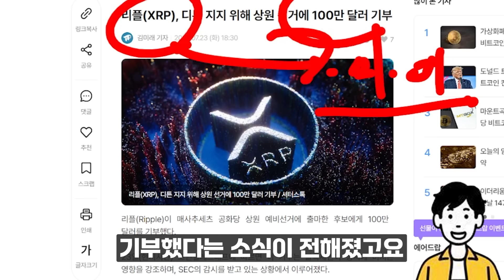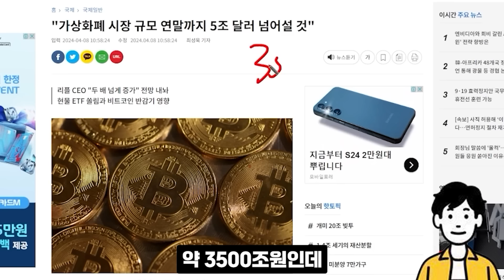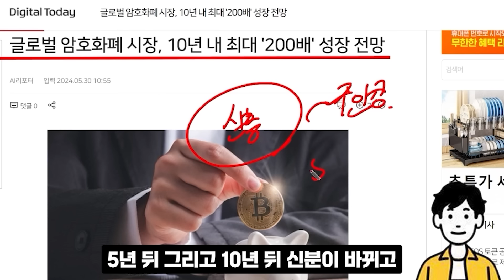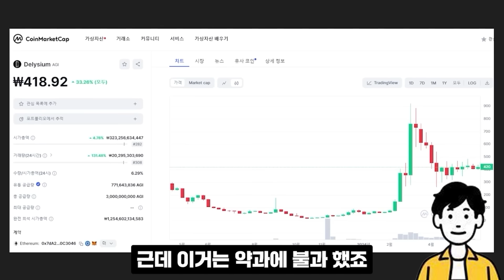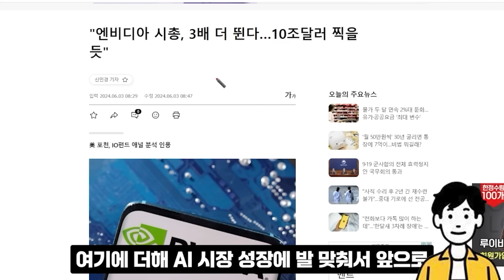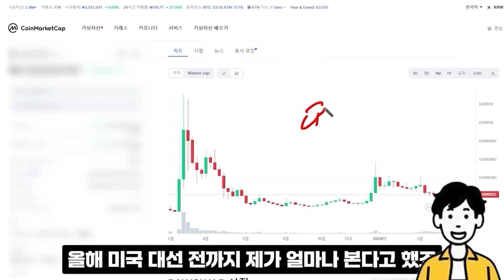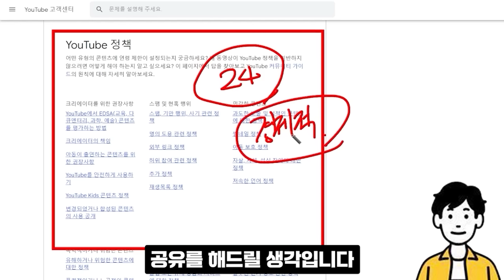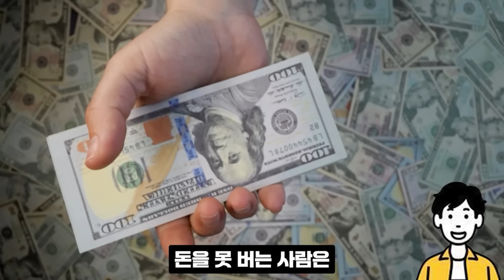[리플 전망]충격적입니다 결국 모두 한 패거리네요..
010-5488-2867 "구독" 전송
또는 하단링크 클릭